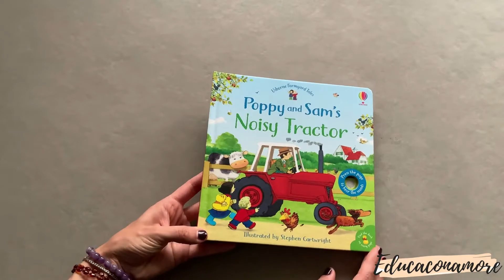Poppy and Sam's NOISY TRACTOR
Un capolavoro della linea di Poppy and Sam's, un libro cartonato con i pulsanti per ascoltare i rumori della fattoria.

e per qualsiasi domanda, curiosità o per acquistare contattami.
SE TI E' PIACIUTO IL VIDEO LASCIA IL TUO LIKE!